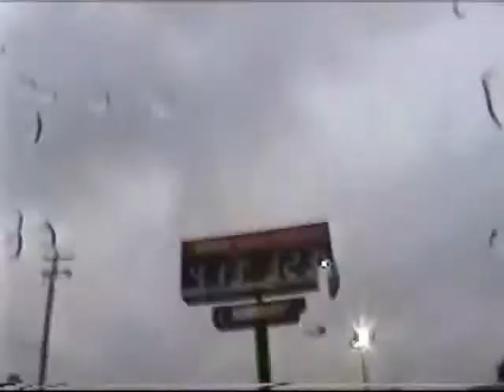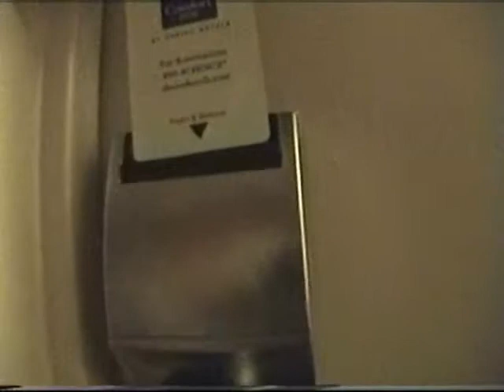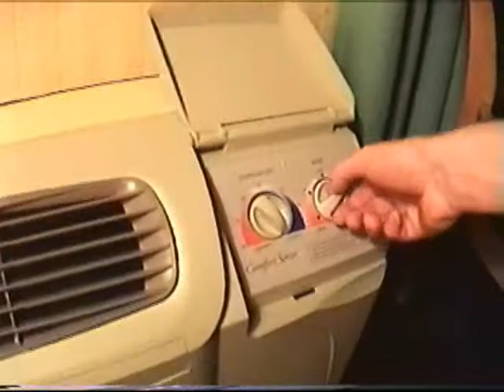The Documentary of States 1 of 10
It's states. What more do you need to know?